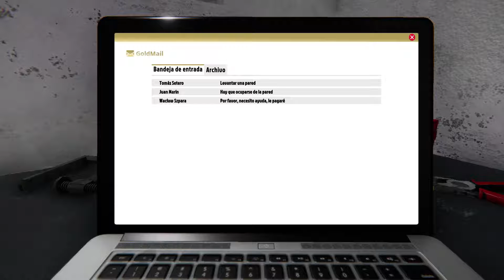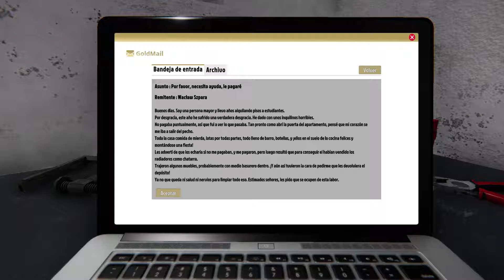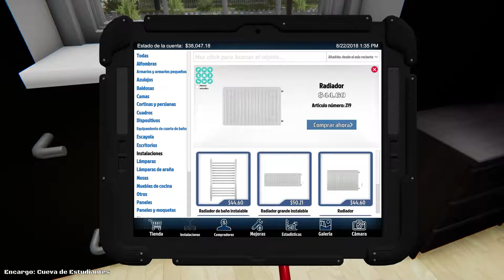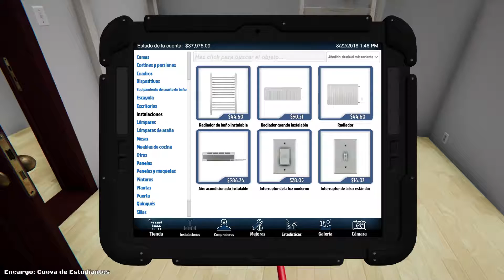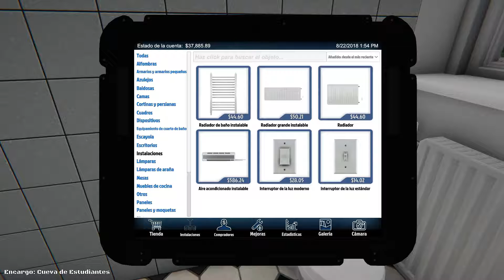House Flipper Español #03 - Encargo de limpieza y arrelgos varios 01